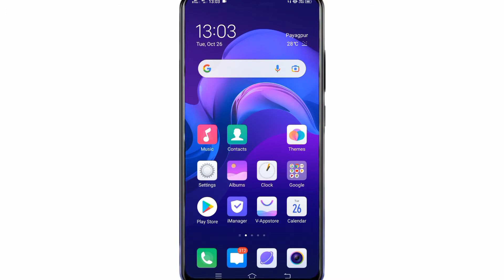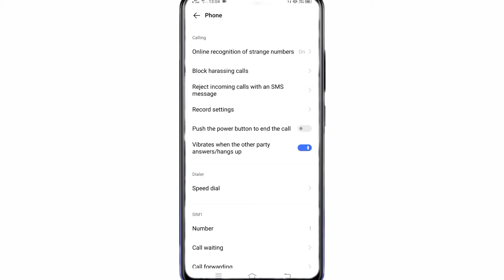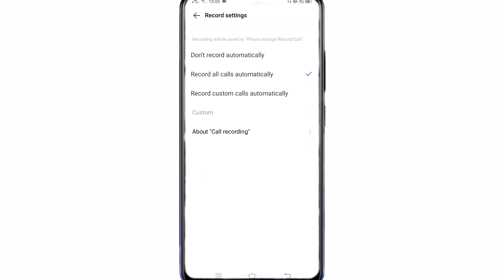How To Call Recording Setting On Vivo Y3s || Vivo Y3s Call Recording Setting कैसे On करे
My Camera

My Trypod
My Light